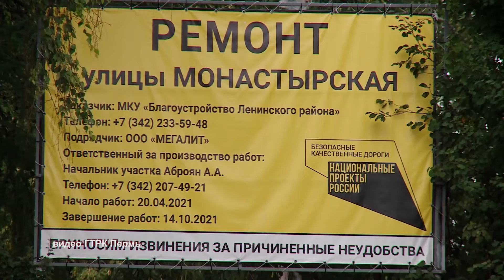дорожная отрасль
В этом году в Березниках планируют активно заняться дорогами. Уже намечен ремонт моста через Зырянку, капитальный ремонт проспекта Ленина, улиц Дощеникова и Преображенской, строительство улицы восьмого марта, а также ремонт автодороги до речпорта. А как будут меняться дороги в краевом центре расскажут наши коллеги из телекомпании "ГТРК-Пермь".